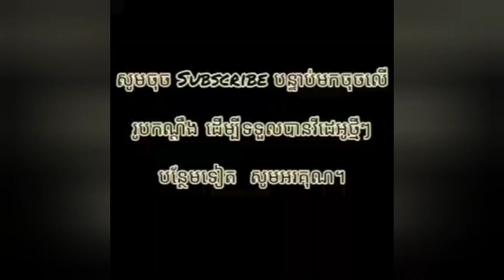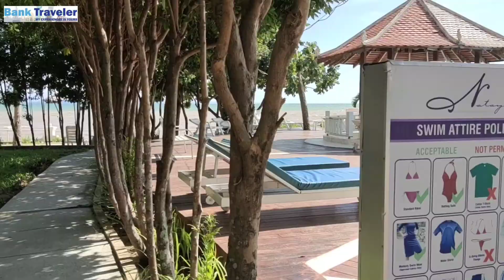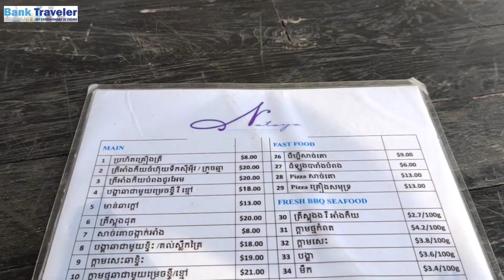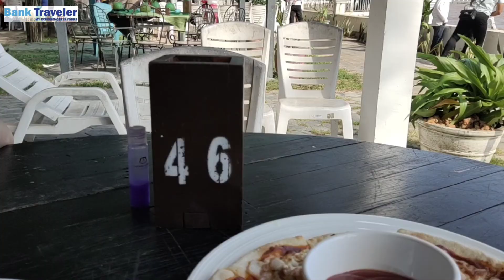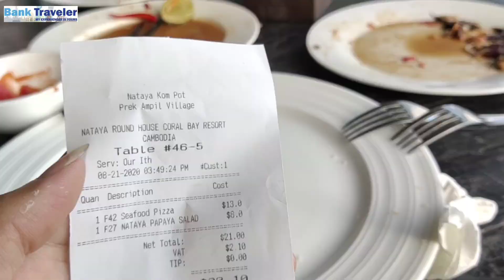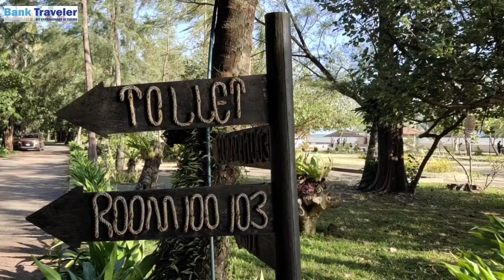ណាតាយ៉ារីសត ខេត្តកំពត NATTAYA Resort Best Place To Visit In Kampot Cambodia | Bank Traveler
This video show you a nice resort and hotel in Kampot province you must visit. Seaside and night weather here.